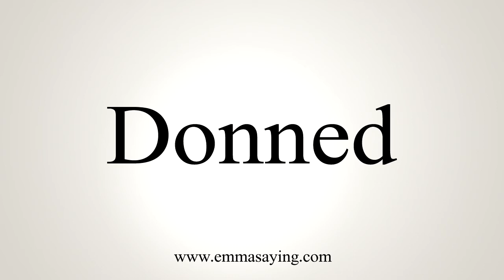How To Say Donned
Learn how to say Donned with EmmaSaying free pronunciation tutorials.